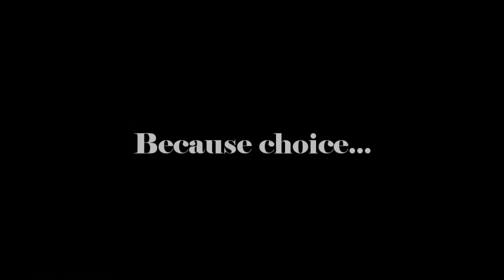Hills Like Elephants Official Trailer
Based on the award-winning ultra short "Hills Like White Elephants" and inspired by Ernest Hemingway's short story of the same name, "Hills Like Elephants" follows ten couples -- lovers, spouses, fathers and sons, mothers and daughters, and others -- across forty years of the changing climate of reproductive rights. From Blue Forge Films and their acting troupe, Blue Village, "Hills Like Elephants" takes no sides but strives to show the full story from more perspectives than most dare to reveal.

"Hills Like White Elephants" won Best Film, Best Score and Audience Favorite in the Perspective Film Festival and won Faith DiMarco and Emmanuel Atkinson Best Actress and Best Actor awards respectively. Find out more about Blue Forge Films and Blue Village